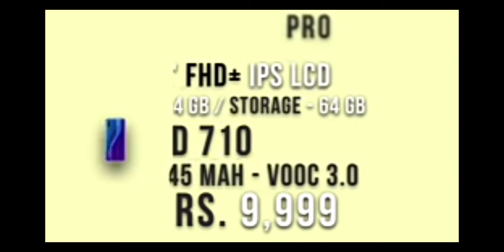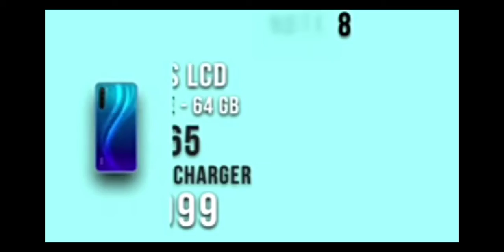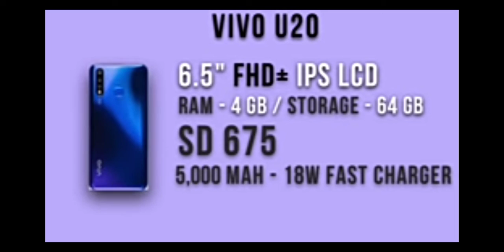BEST SMARTPHONE UNDER 10000 2020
Vivo V20 series is set to launch in India in October, as per an online report. The lineup is expected to feature three models - the Vivo V20, the Vivo V20 SE, and the Vivo V20 Pro. The report also tipped several key specifications of the Vivo V20 SE. Renders of the Vivo V20 has been leaked separately, suggesting design details of the phone along with the possibility of a 44-megapixel front camera.

According to a report by 91Mobiles, the Vivo V20 series may be launched in India in October, ahead of Dussehra festival. The report also claims that the Vivo V20 series may feature the same rectangular camera layout as the Vivo X50 Pro. It remains to be seen if the X50 Pro's gimbal stabilisation module is integrated in the Vivo V20 series or not.

The report also claims that the Vivo V20 SE, the rumoured entry-level phone in the series, may run on Android 10 and come with a 33W fast charging solution. The phone is reported to be powered by the Snapdragon 665 SoC, paired with 8GB RAM.

Vivo V19 Price in India Cut by Up to Rs. 4,000, Now Starts at Rs. 24,990

In a separate report, MySmartPrice shared multiple alleged renders of the Vivo V20. The phone is tipped to sport a dual selfie camera setup inside a pill-shaped hole-punch cutout. On the back, the Vivo V20 is seen with a rectangular camera setup placed on the top left corner. There are three sensors inside the camera module, placed in a similar manner as the Vivo X50 Pro. The smartphone is leaked in two gradient options – Grey and Blue. The report has also shares a small portion of a promotion poster that suggests there may be a 44-megapixel selfie camera on the Vivo V20. Other specifications of the Vivo V20 are not known at the moment.

Which is the bestselling Vivo smartphone in India? Why has Vivo not been making premium phones? We interviewed Vivo's director of brand strategy Nipun Marya to find out, and to talk about the company's strategy in India going forward.

For the latest tech news and reviews, follow Gadgets 360 on Twitter, Facebook, and Google News.

Further reading: Vivo V20, Vivo V20 Renders, Vivo V20 Specifications, Vivo, Vivo V20 SE, Vivo V20 Pro